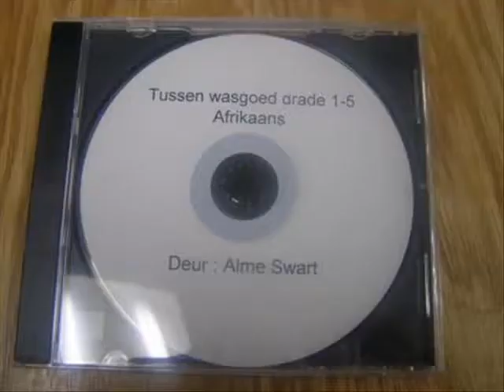Promo: X-K FM radio drama in the local San language of Platfontein - Tussen Wasgoed Drade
It is recorded in the local San language of Platfontein (!Xun & Khwe) as well as in the San language of the Kalahari (N/u) and Afrikaans.

The drama addresses social issues in the community and also educates the listeners on health matters.

The script writer Alme Swart was exposed to the San communities since her birth as her parents were teachers at Schmidtsdrift San Combined School. It was not easy to start with the script she said. She had to drive through the community to get the feeling of the kind of living of the San Communities.

The audio is the promo for the drama, in the local San languages.